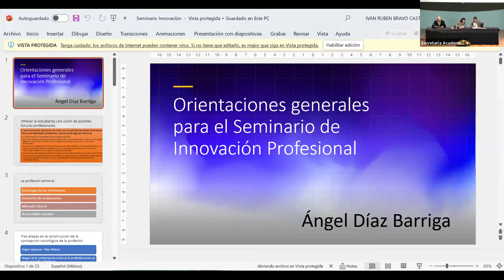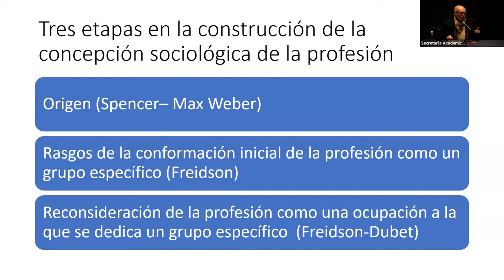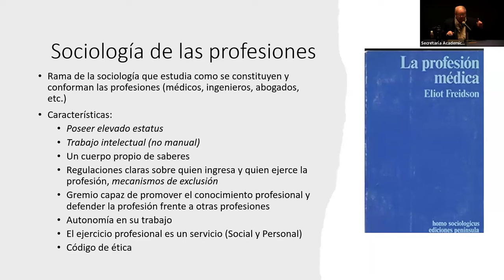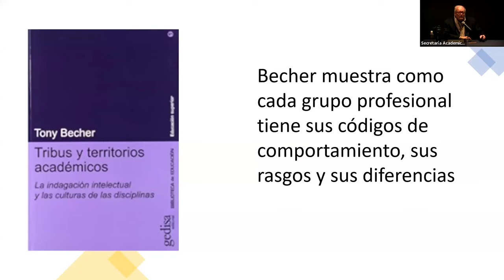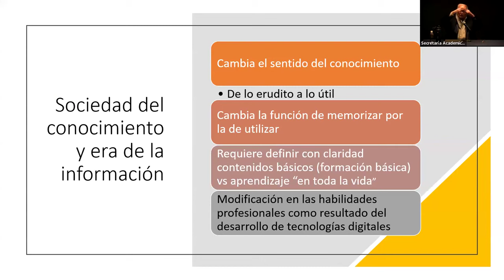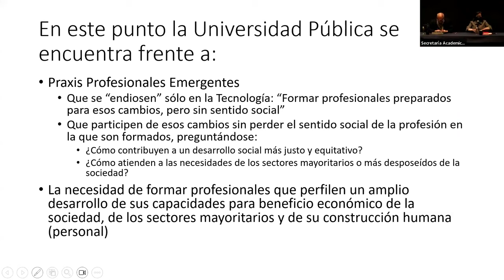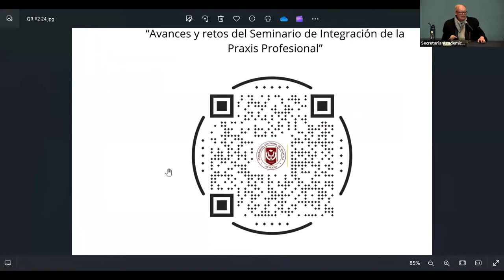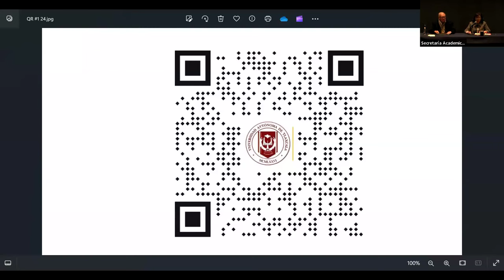Conferencia "Innovación profesional con vinculación social" | Dr. Ángel Díaz Barriga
Jornada de Formación y Actualización Docente Primavera 2024

Conferencia "Innovación profesional con vinculación social"
Impartida por el Dr. Ángel Díaz Barriga (Investigador Nacional Emérito Conahcyt, Investigador Emérito IISUE UNAM y Coordinador Académico del Centro de Investigación Educativa CIE UATx)

El material videográfico fue proporcionado por la Dirección de Comunicación Social de la Universidad Autónoma de Tlaxcala.